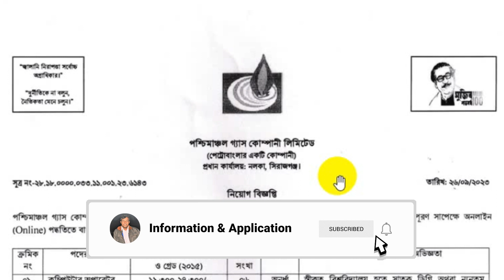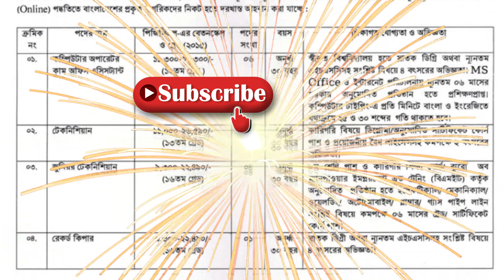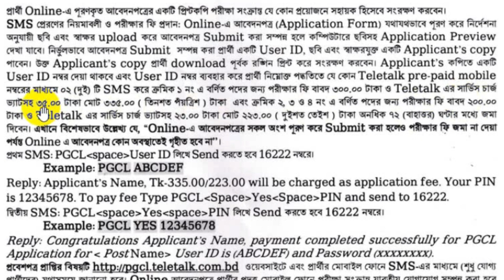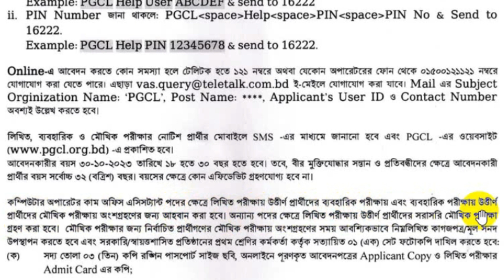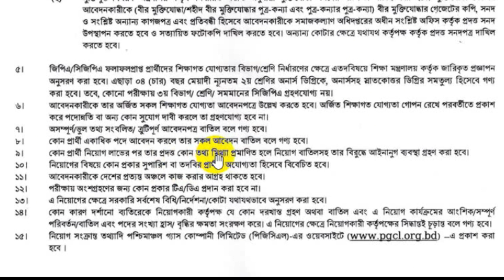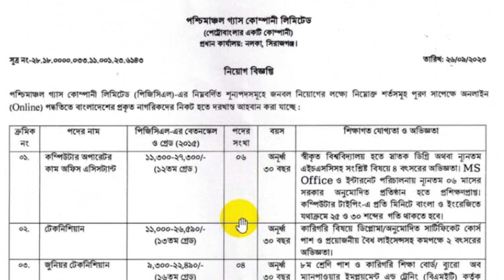পশ্চিমাঞ্চল গ্যাস কোম্পানী নিয়োগ ২০২৩ | Western Gas Company Ltd Job Circular 2023| পেট্রোবাংলা নিয়োগ